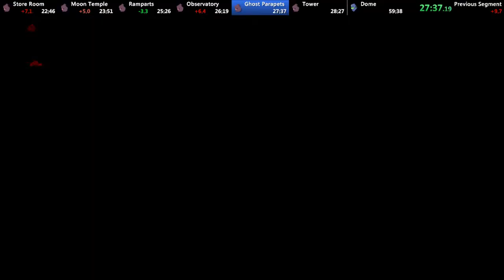Dustforce - 16 Reds PB - 55:48.03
Finally a semi-solid 16 reds pb :)